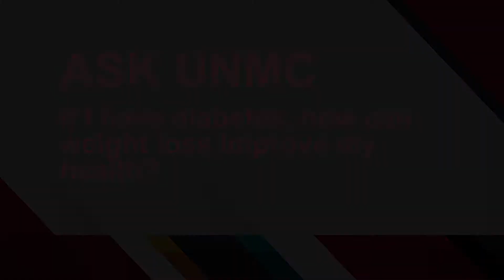ASK UNMC! If I have diabetes, how can weight loss improve my health?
Tiffany Tanner, M.D., UNMC College of Medicine